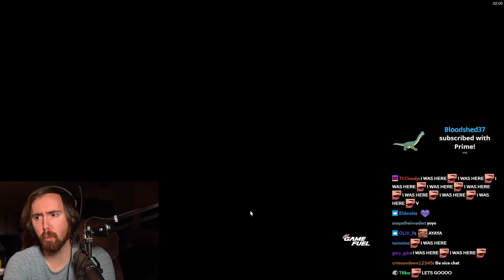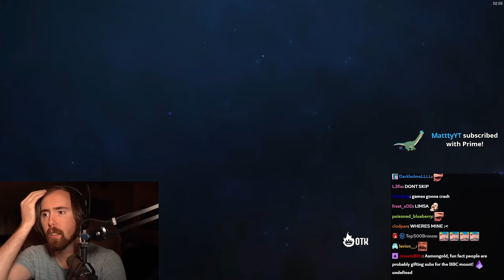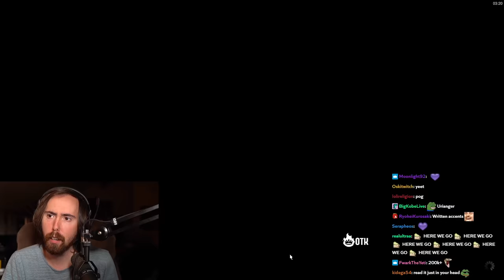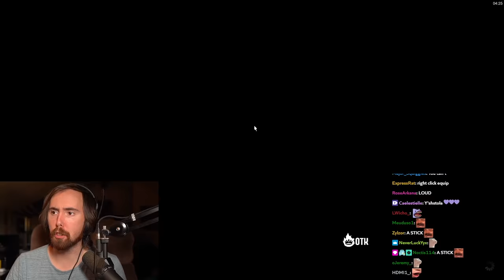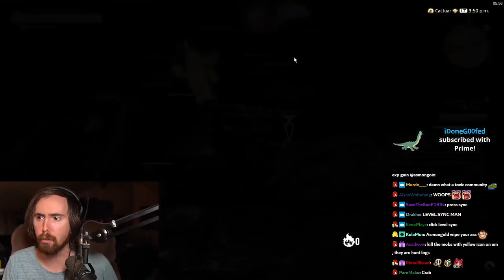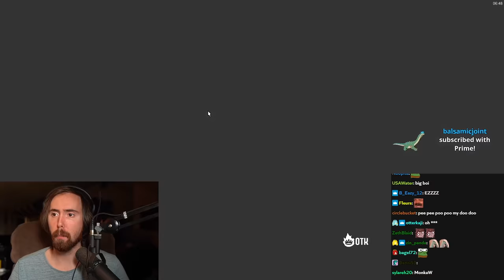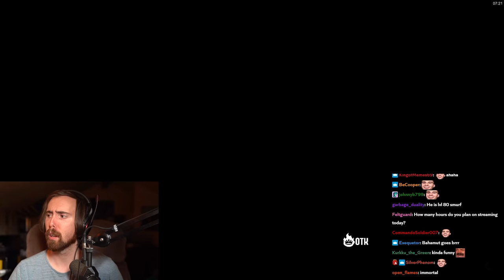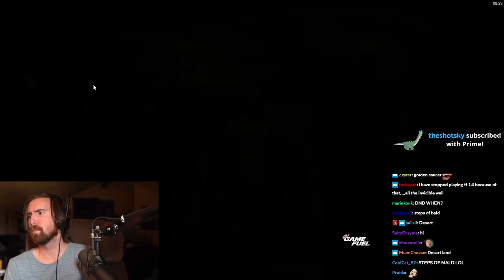Asmongold BLOWN AWAY By Final Fantasy XIV | First Time Playing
THE DAY HAS COME! Asmongold Plays FFXIV for the first time ever, the literal god ventures into the world of Eorzea and reacts to the first cinematic trailer of Final Fantasy 14 A Realm Reborn. Join Asmongold's Adventure with his catgirl girlfriend in FF14. Asmongold Plays FFXIV DAY 1

INTRO CINEMATIC 0:00
CHARACTER CREATION 9:04
THE ADVENTURE BEGINS 22:05

Asmongold Final Fantasy 14, Asmongold FFXIV, Asmongold FF14, Asmongold FFXIV Highlights, Asmongold FF14 Highlights, Asmongold Final Fantasy 14 highlights, Asmongold first time FFXIV If you own the copyright of content showed in this video and would like it to be removed or the Ad-Revenue made from it please contact::